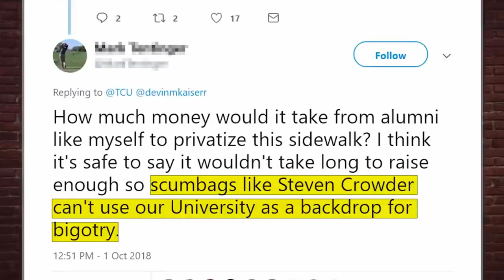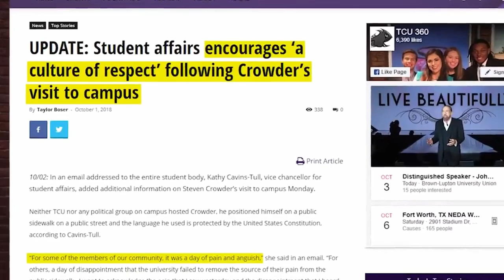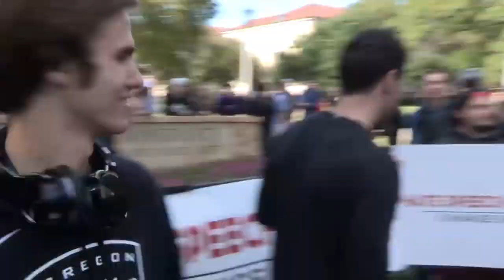Hate Speech Isn't Real, Change My Mind ( 2nd Edition ) - Crowder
Steven Crowder - Hate Speech Isn't Real, Change My Mind ( 2nd Edition )

FREE Tactical Pen!!!